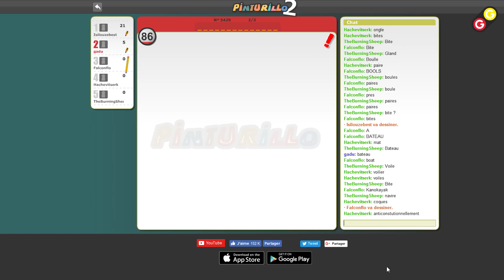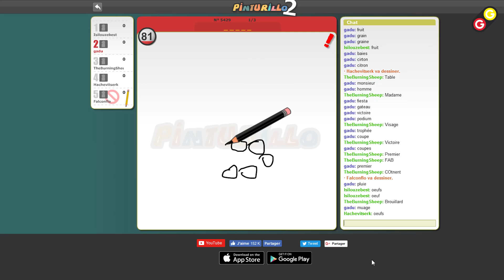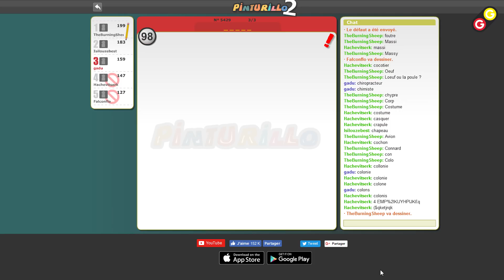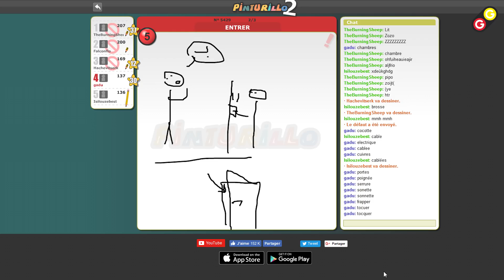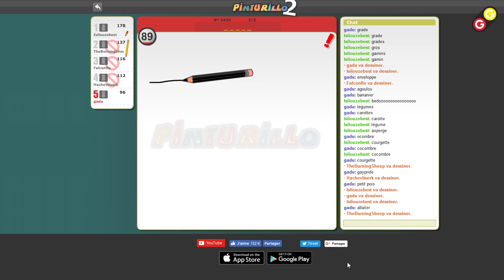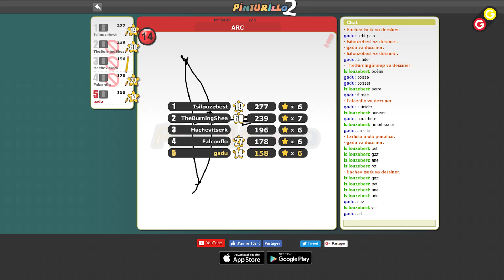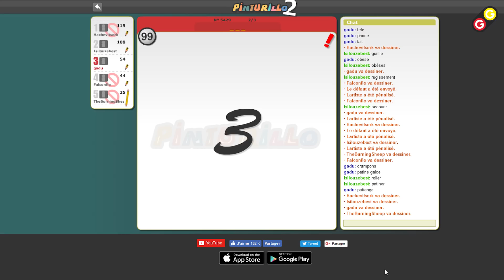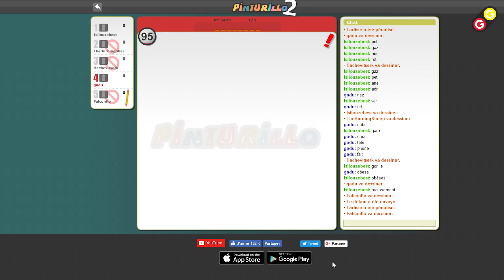ON DESSINE N'IMPORTE QUOI ROUND 2 ! (Pinturillo 2) [FR]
ON DESSINE N'IMPORTE QUOI ROUND 2 ! (Pinturillo 2)